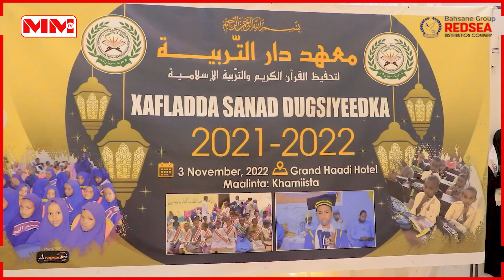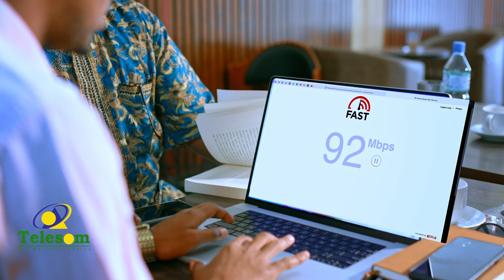Munaasibadda Sannad Dugsiyeedka Machadka Daaru Tarbiya.